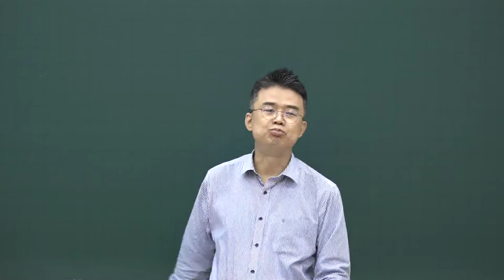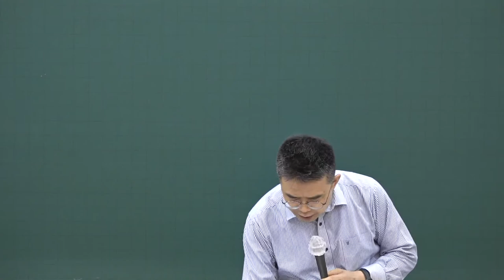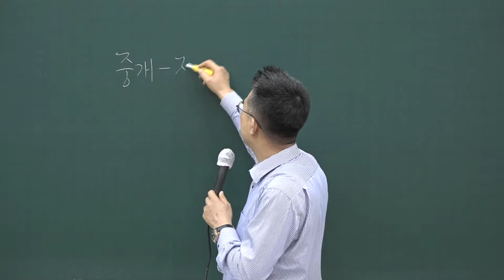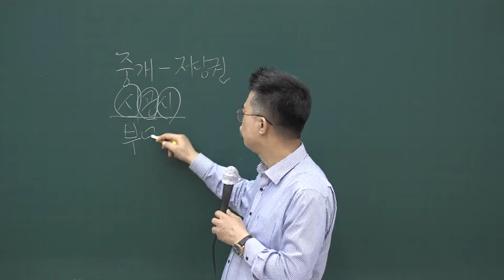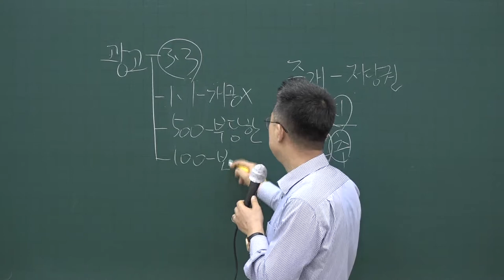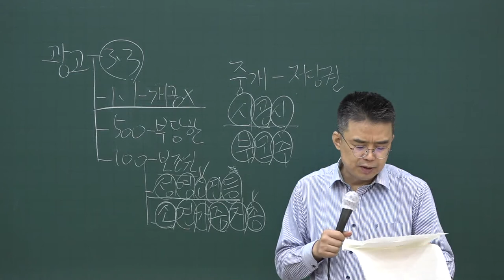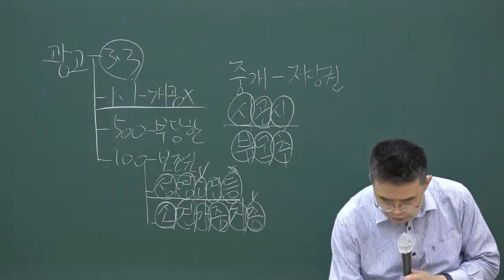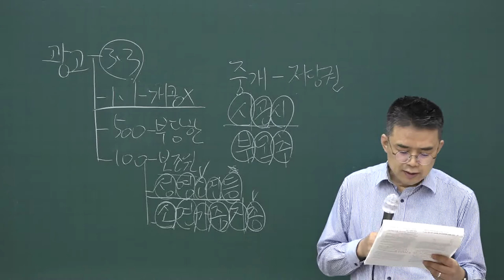[공전무] 2020년 공인중개사법 테마특강 9-1